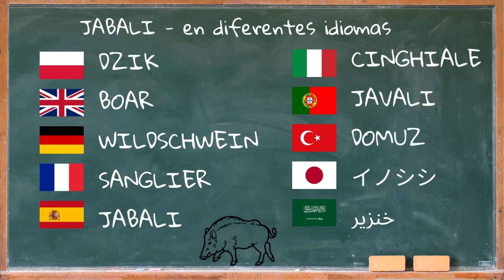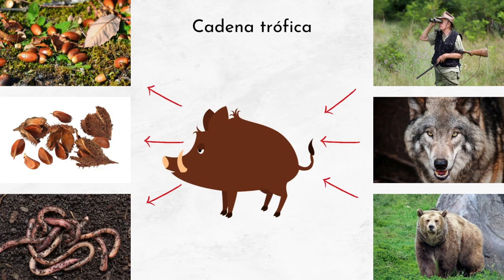Sonidos de jabalí y descripción 🐗 Sonido de chancho jabalí, ruido jabalí 🐗 🔈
00:00 Entrada
00:18 Información general
1:26 Sonidos de jabalí

El jabalí es un mamífero salvaje de la familia de los suidos, conocido por su cuerpo robusto, cabeza grande con largos colmillos y su pelaje grueso y oscuro. Son animales sociales que viven en grupos y tienen una gran capacidad de adaptación a diferentes entornos.

Los jabalíes tienen una longitud de cuerpo de entre 150 y 195 cm, un peso que varía de 100 a 230 kilogramos y pueden vivir hasta 10 años. Su pelaje suele ser de un color marrón oscuro, adaptándose al entorno para camuflaje.

Los jabalíes son omnívoros, consumiendo una dieta variada que incluye plantas, raíces, frutas, pequeños mamíferos, insectos y pequeños vertebrados. Son presa de lobos, osos y humanos, quienes los cazan por su carne y como control de su población.

Los jabalíes habitan principalmente en bosques, pero también se pueden encontrar en campos, praderas y dunas costeras. Su presencia es notable en Europa, Asia y partes de África, adaptándose bien a distintos tipos de hábitats.

Los jabalíes tienen una extraordinaria capacidad de adaptación a diferentes hábitats, desde bosques hasta zonas urbanas.
Poseen colmillos que continúan creciendo a lo largo de su vida y los utilizan para defenderse.
Pueden correr a velocidades de hasta 40 km/h.
Los jabalíes son omnívoros, pero su dieta principal está compuesta por vegetales, frutas y raíces.
Los grupos de jabalíes son generalmente matriarcales, liderados por las hembras.
Tienen un sentido del olfato muy desarrollado, que utilizan para buscar alimentos bajo tierra.